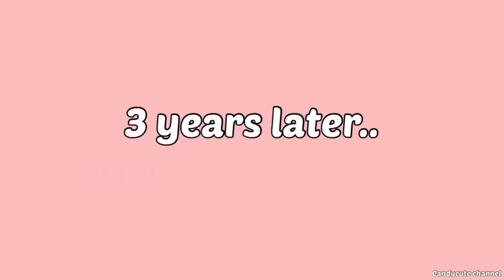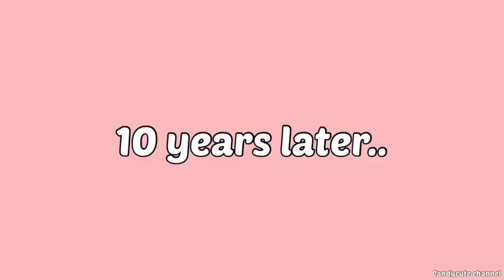My Family Hates Me Because I’m Different 👶🏻🙅🏼‍♀️💔 Sad Story | Toca Life Story | Toca Life World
Hello everyone~🥺💔
My Family Hates Me Because I’m Different 🥺💔 How will the story be? Let's go watch it. 💓💓💓

𝐌𝐮𝐬𝐢𝐜 🎵
☁️    @TELL YOUR STORY music by ikson™
☁️ VLLO

𝐟𝐨𝐫 𝐰𝐨𝐫𝐤 📝
For work contact only

💗All stories and content are created by CandyCute Channel.

See you in the next clip~